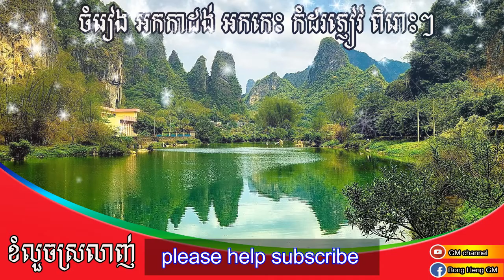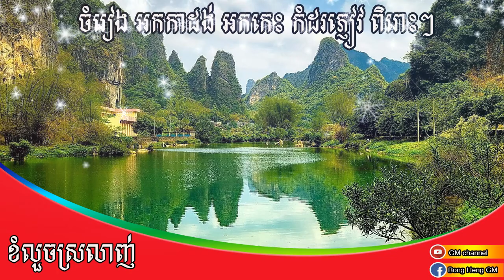ខំលួចស្រលាញ់អូន ភ្លេង កំដរភ្ញៀវ ពិរោះៗ អកកាដង់ ចំរៀងរង្គសាល 2018 | Rangkasal song 2018 Non Stop